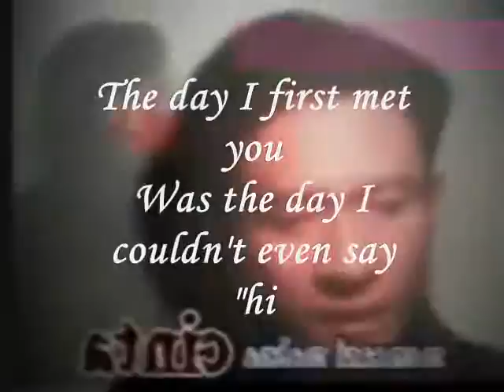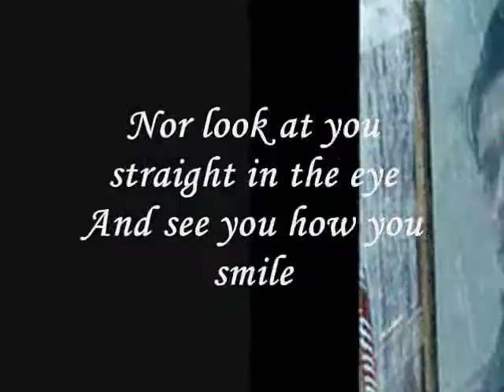SEE HOW YOU SMILE (THE DAY I MET YOU) - BY MIFTACHUL WACHYUDI